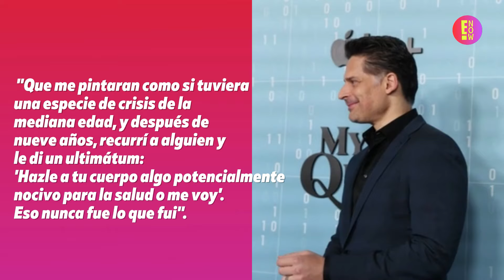Joe Manganiello dice que el motivo del divorcio de Sofía Vergara no es cierto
Si bien SofiaVergara afirmó que la pareja se separó en 2023 después de siete años de matrimonio porque JoeManganiello quería tener hijos y ella no, la estrella de True Blood dijo que la narrativa "simplemente no era cierta".